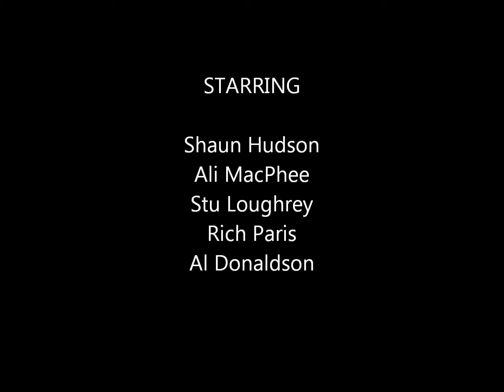Muse ~ Plug In Baby by The Rigbys (Rehearsal)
The Rigbys doing a cover of Plug In Baby